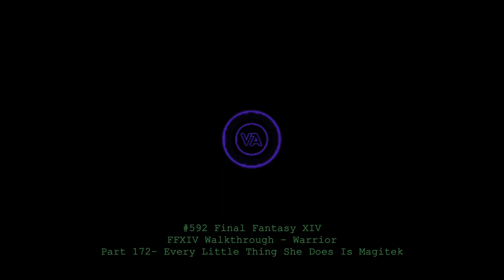Let's play Final Fantasy XIV - MSQ Walkthrough - Part 172 - Every Little Thing She Does Is Magitek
This is MSQ Part 172 - "Every Little Thing She Does Is Magitek", from The Realm Reborn.